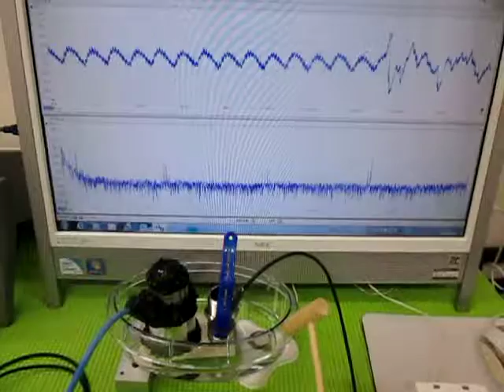オリジナル超音波実験 Ultrasound experiments